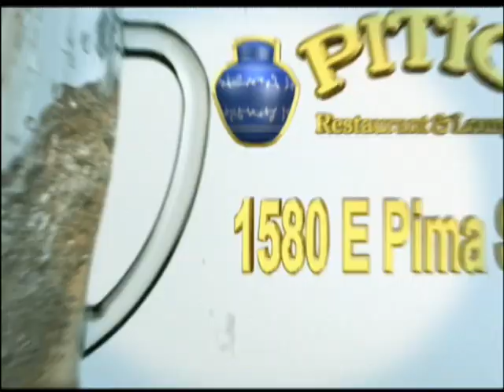PITIC PAREJAS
TV spot for Pitic Restaurant & Loung promoting safe distancing and safe dance at the venue